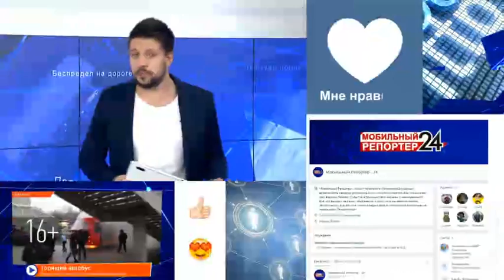Правительство РТ разработало программу поддержки малого и среднего бизнеса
Новую программу для поддержки малого и среднего бизнеса с бюджетом в 580 миллионов рублей разработало правительство Татарстана.